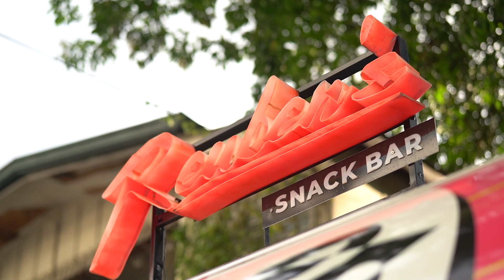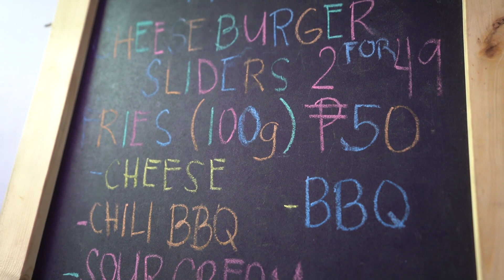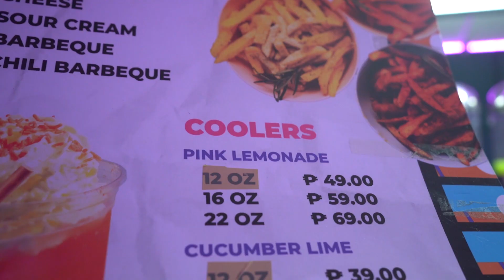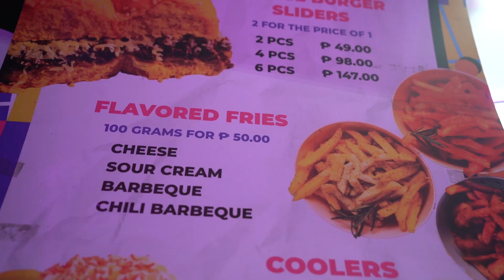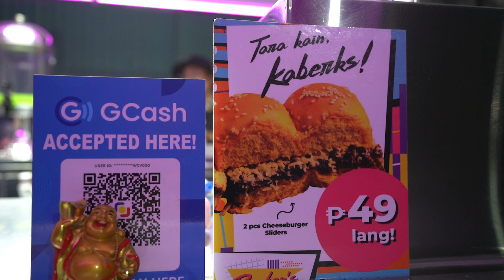Rueben's Snack Bar BURGER ON WHEELS Business